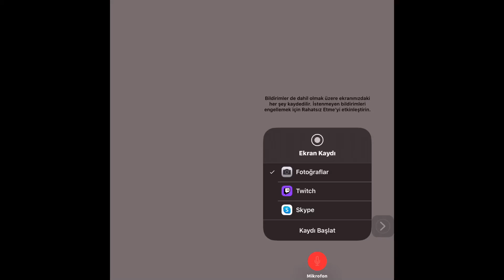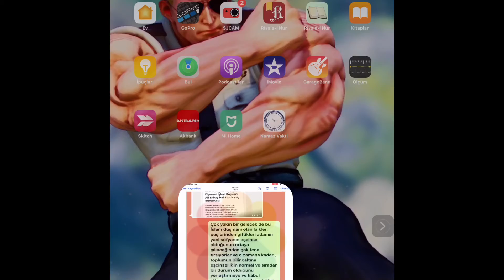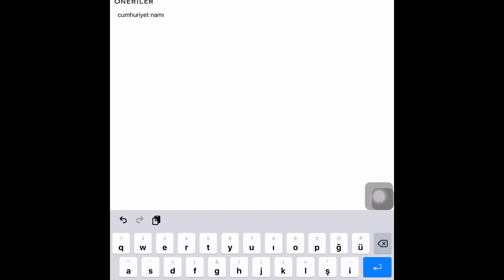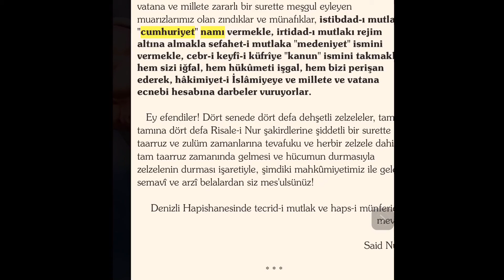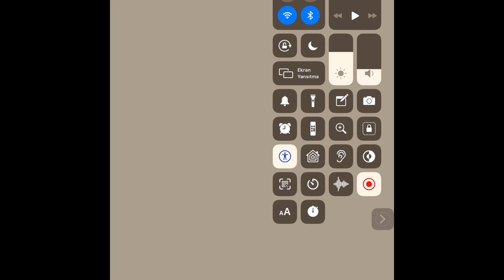Eşcinselliği Kimler Neden Normal ve Meşru Hale Getirmeye Çalışıyor? / İşte Mes’elenin Perde Arkası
Eşcinsellik Allah’ın Belasıdır ve Kavimlerin ve Toplumların Helak Sebebidir.